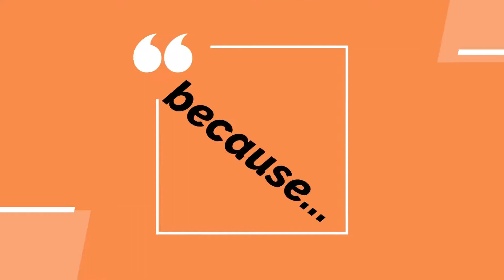Cleaning and Arranging the balcony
Just thinking it would be good to arrange the plants for a better view.